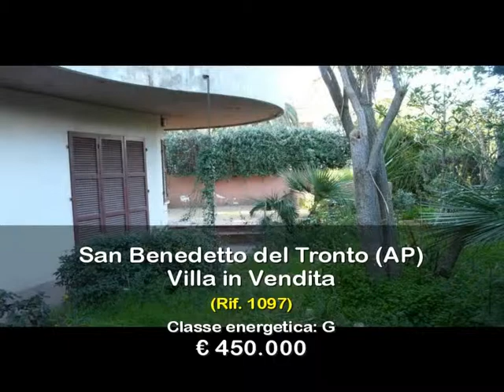Villa in Vendita a San Benedetto del Tronto (AP)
Agenzia Immobiliare Adriatica con sede in San Benedetto Del Tronto (AP)

Propone

Nel comune di San Benedetto Del tronto in provincia di Ascoli Piceno

APPARTAMENTO SIGNORILE SU 2 LIVELLI DI 120 MQ CIASCUNO.

COMPOSTO AL  PIANO TERRA, 1  STANZA STUDIO, SOGGIORNO,

CUCINA E RETROCUCINA E BAGNO CON GIARDINO.

SECONDO PIANO 3 CAMERE  1 BAGNO.GARAGE SEMINTERRATO.

OTTIMA VISTA MARE A POCHI PASSI DAL CENTRO E DAI PRINCIPALI SERVIZI.